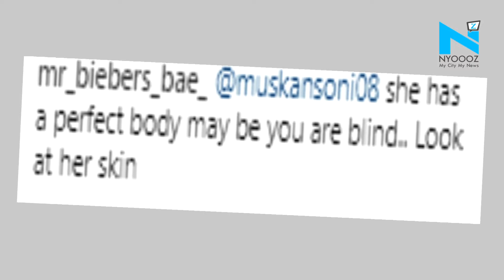Hailey Baldwin criticized again, reacts on "Too Tan" comments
The model and the wife of the star Justin Bieber is currently on a vacation with her hubby. They are in Bahamas , which is the same location where they got engaged.  Hailey Baldwin shared some pictures of her bronzed skin on social media, but some of her followers are taking issue with just how dark she got.